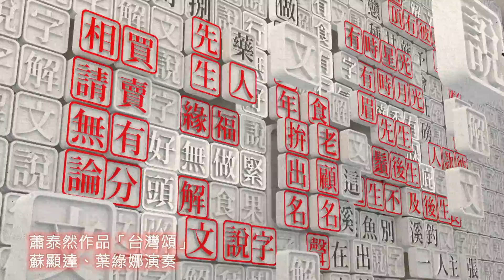【解文說字】0719 俗語多說人生體會 漁家道盡水卒魚蝦